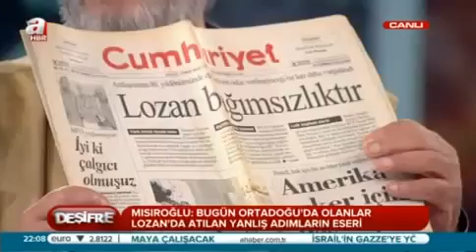(K386) Üstad Kadir Mısıroğlu'ndan Çarpıcı Öngörü